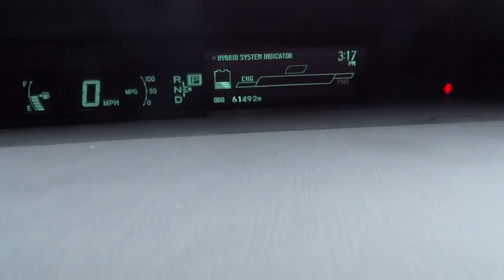2010 Toyota Prius Oak Lawn, Countryside, Chicago, Orland Park, Alsip, IL 32048A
2010 Toyota Prius
2010 Toyota Prius HB II - Stock#: 32048A - VIN#: JTDKN3DU1A0191499

4300 W. 95th Street

Kelly Nissan has one of Chicago’s largest New and Used car inventory. We serve all of Northern Illinois & Northwest Indiana’s used car & new car needs. View our inventory